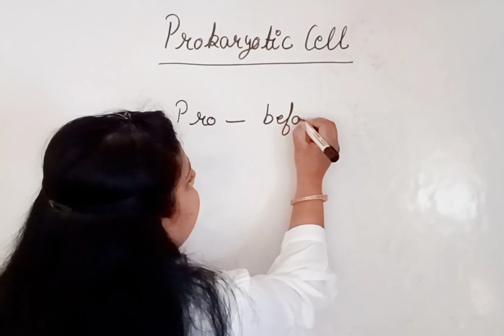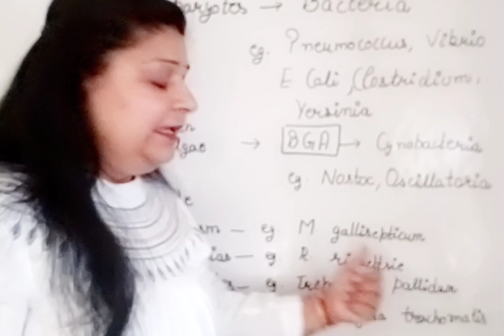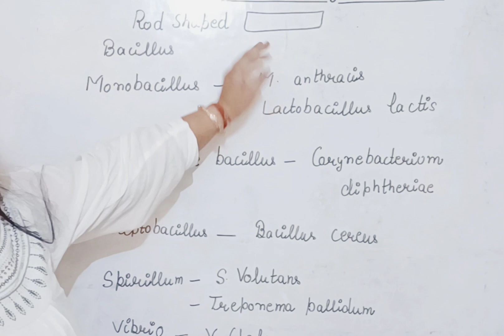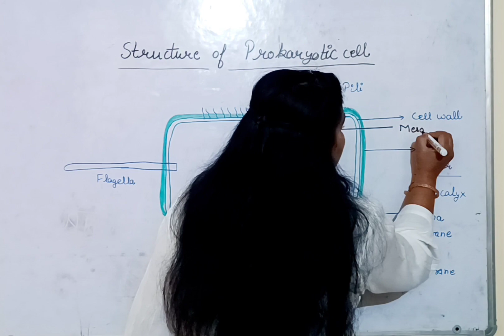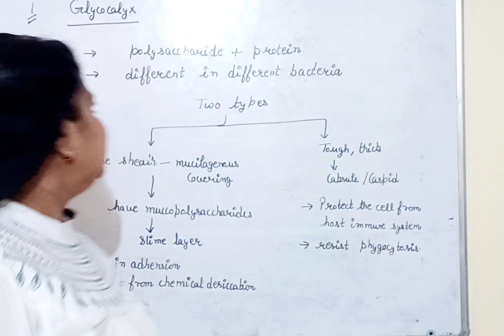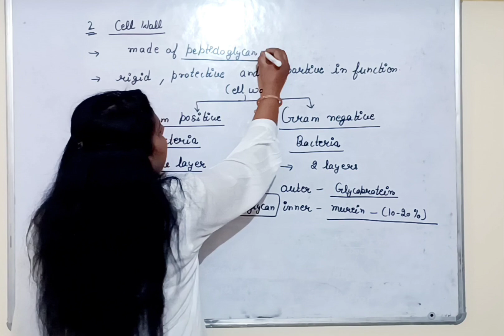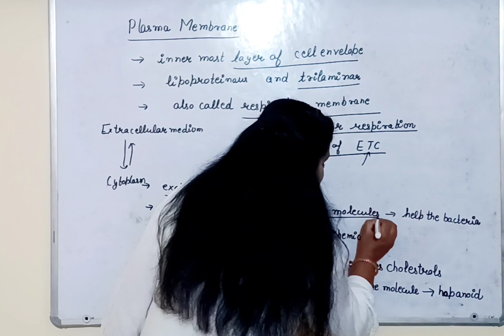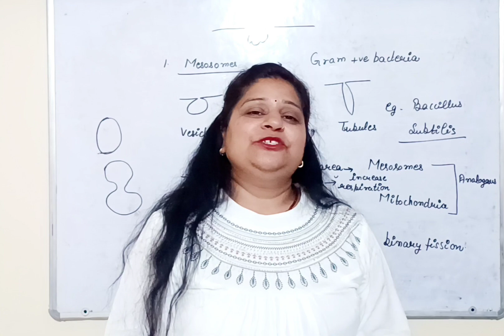PROKARYOTIC CELL, FOR NEET, BOARD AND TGT,PGT,TET EXAMS cell biology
PROKARYOTIC CELL
MESOSOMES
GLYCOCALYX
CELL WALL
CELL MEMBRANE
GRAM POSITIVE BACTERIA
GRAM NEGATIVE BACTERIA